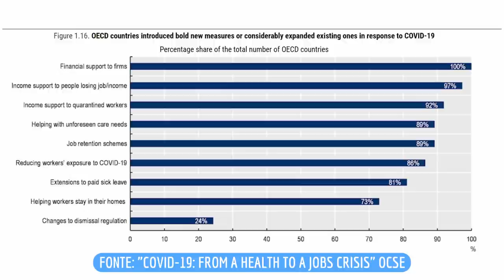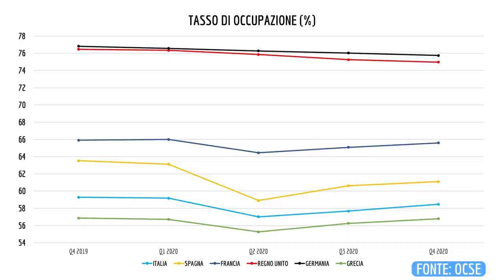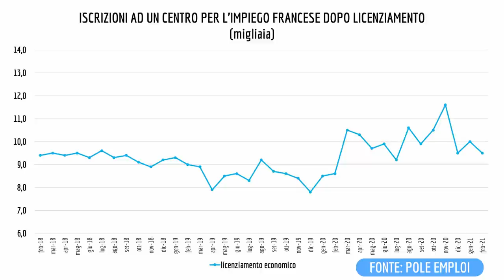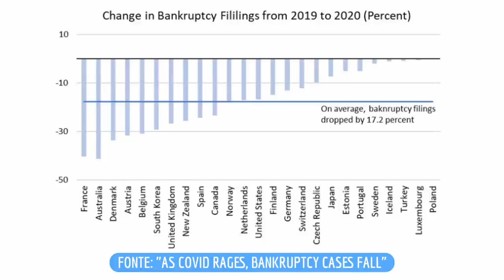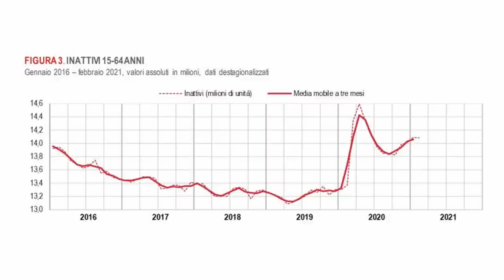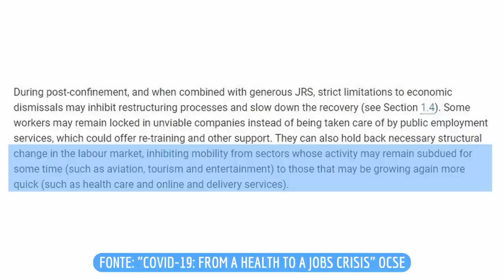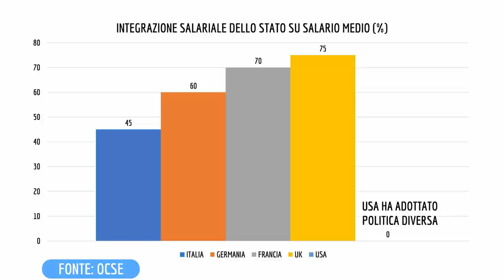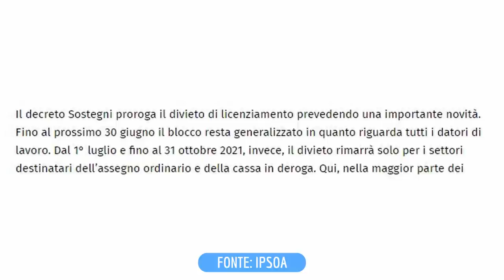Il BLOCCO dei LICENZIAMENTI ha funzionato? Cosa succederà dopo?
il bloccodeilicenziamenti è stata una misura adottata dal governo Conte e molto discussa in Italia, ma quanto ha funzionato per supportare il mercato del lavoro ed evitare una crisi economica durante la pandemia? Cosa farà il governodraghi in merito? Lo scopriamo oggi!